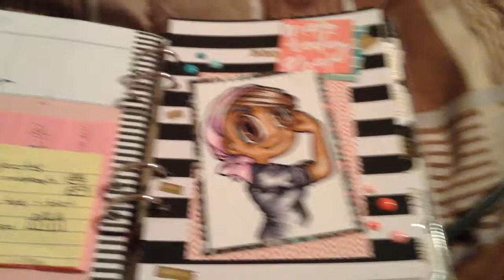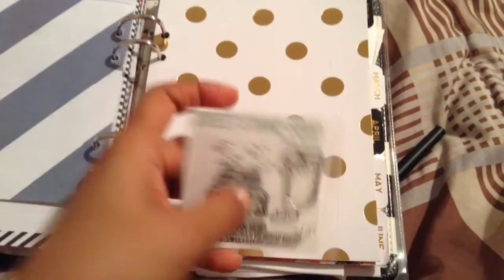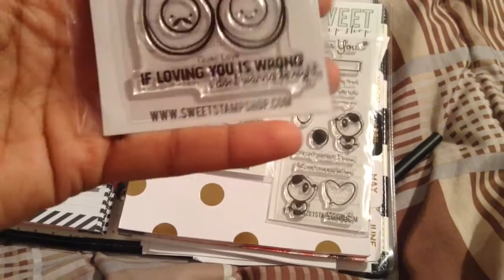Sweet Stamp Shop stamp haul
Small sweet stamp shop stamping haul. I'm also showing you a peek into my Heidi Swapp memory planner.